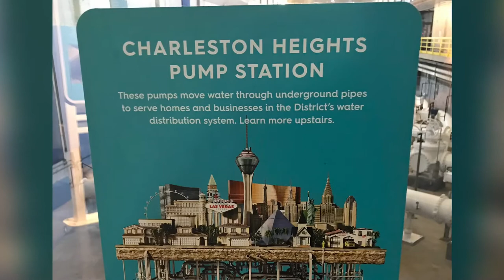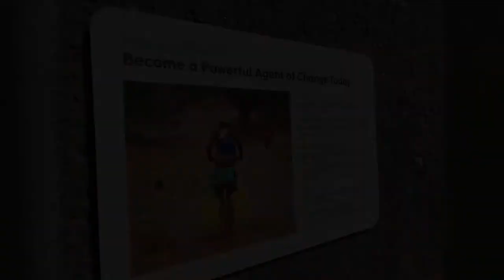2017-10-14 FLL Springs Preserve Field Trip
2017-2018 Fitzgerald Elementary School's FIRST LEGO League Robotics team field trip to the local Springs Preserve to gain further understanding of water management and conservation (images and videos).